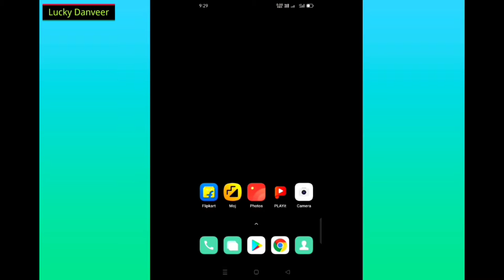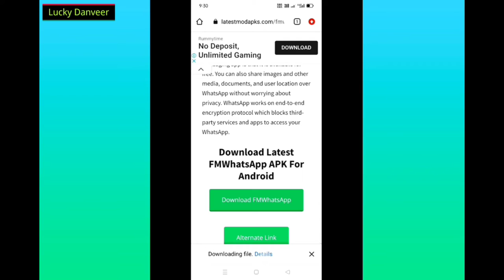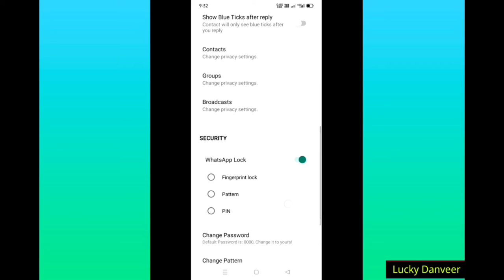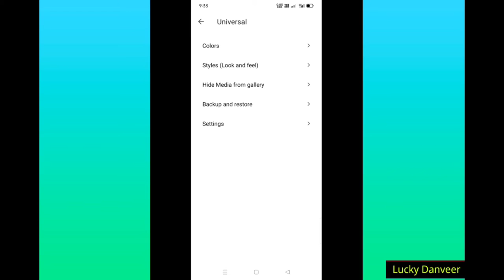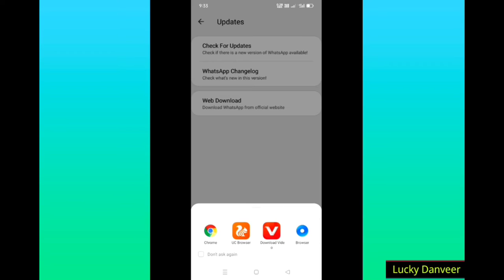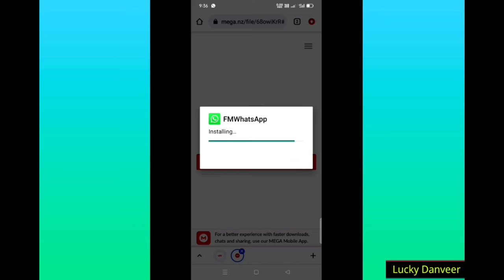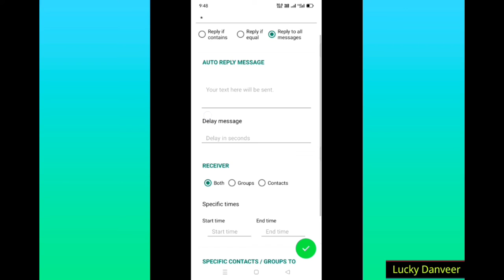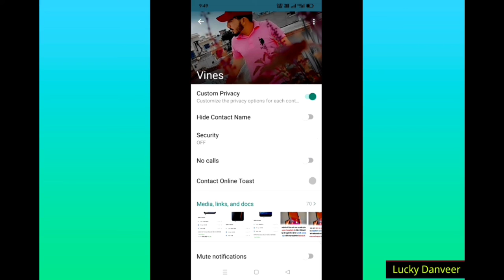How to download FM What's app // New update fm what's app // Fm what's aap all setting..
FM what's app download / fm what's app uodate /
Fm what's app new update 2021 / chat lock/unlock / hide single tick / hide second tick /
New features fm what's app ///

Thanku dosto😍